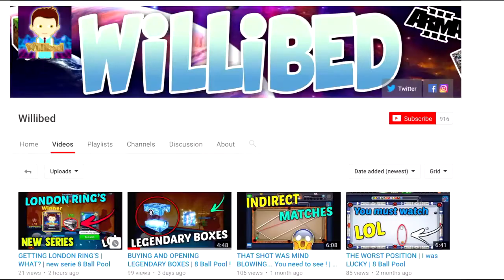MY LUCKIEST VIDEO EVER... You won't believe this shot | 8 Ball Pool | Willibed Account's serie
This is my luckiest 8 ball pool video ever... I was so lucky !
Don't forget to tell me which cue to buy ! Lets hit 10 likes for this video if you enjoy the new serie !

Hello everybody ! Today, I am playing 8 Ball Pool. 8 Ball Pool is the world best 8 ball pool game on mobile. Its an online game created by Miniclip; a plateform that allow you to play on multiples game.

•The World's #1 Pool game - now on iOS!•
Play with friends! Play with Legends. Play the hit Miniclip 8 Ball Pool game on your mobile and become the best!
COMPETE 1-ON-1 OR IN 8 PLAYER TOURNAMENTS:
Refine your skills in the practice arena, take on the world in 1-vs-1 matches, or enter tournaments to win trophies and exclusive cues!
PLAY FOR POOL COINS AND EXCLUSIVE ITEMS:
Customize your cue and table! In every competitive 1-vs-1 match you play, there’ll be Pool Coins at stake – win the match and the Coins are yours. You can use these to enter higher ranked matches with bigger stakes, or to buy new items in the Pool Shop.
CHALLENGE YOUR FRIENDS:
Playing friends is easy: sign in with your Miniclip or Facebook account and you’ll be able to challenge your friends straight from the game. Challenge friends anytime, anywhere and show off your skills.
LEVEL UP:
8 Ball Pool’s level system means you’re always facing a challenge. Play matches to increase your ranking and get access to more exclusive match locations, where you play against only the best Pool players.
iMessage PLAY:
8 Ball Pool is now available for iMessage! Just add 8 Ball Pool to your iMessage app drawer to play with your friends.